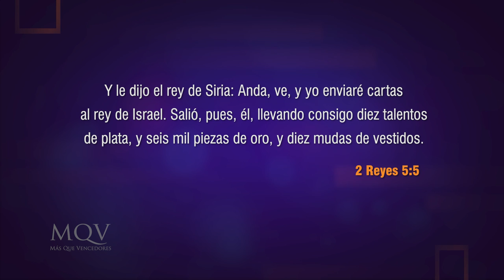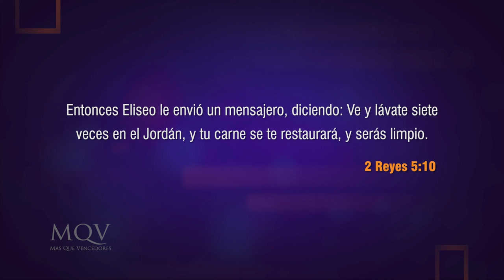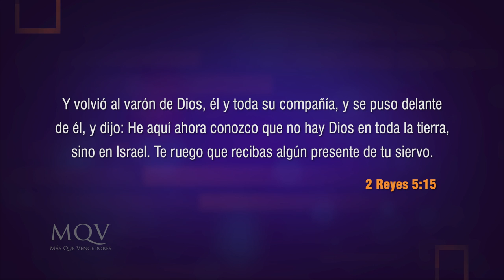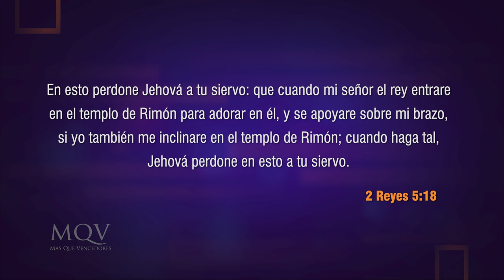TV329 Prédica del pastor Emilio Agüero – Nunca pierdas una oportunidad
Dios siempre nos da oportunidades para arrepentirnos y acercarnos a Él, ¡no las dejemos pasar! En este mensaje estudiaremos la vida del Naamán, general del ejército de Siria, quien debido a su orgullo casi pierde la oportunidad de sanarse que Dios le da.